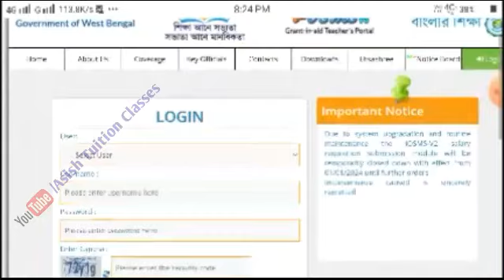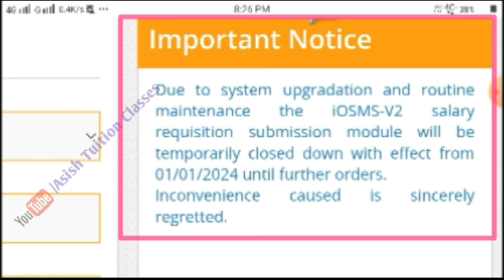Big Breaking : সমস্ত শিক্ষক-শিক্ষিকাদের জন্য একটি গুরুত্বপূর্ণ আপডেট